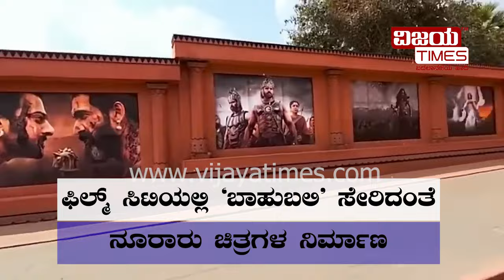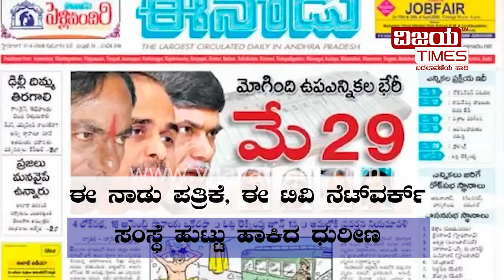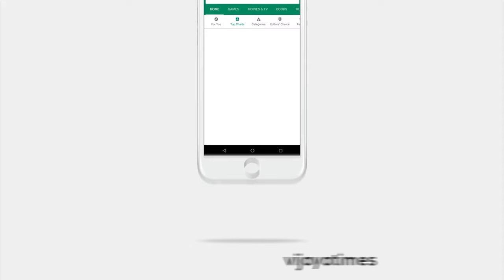ರಾಮೋಜಿ ಫಿಲ್ಮ್​ ಸಿಟಿ ಸ್ಥಾಪಕ ಇನ್ನಿಲ್ಲ! RAMOJI RAO, THE FOUNDER OF RAMOJI FILM CITY, IS NO MORE!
Kannada | Vijaya Times Kannada News | Kannada News | Latest Kannada News |  VIJAYA TIMES KANNADA NEWS LIVE | ವಿಜಯಟೈಮ್ಸ್ ಕನ್ನಡ ನ್ಯೂಸ್ ಲೈವ್ |  KANNADA LIVE NEWS | KANNADA TV NEWS | KARNATAKA LIVE NEWS |

‘ಜರ್ನಲಿಸಂ ಕೋರ್ಸ್’ ಈಗಲೇ ಜಾಯಿನ್ ಆಗಿ. ! | 'Journalism Course' Join Now
Srishti Media Academy

Today, Kannada News Headlines, Online News Kannada, News Headlines

State Politics, Indian Politics, Economy,  Sports, Films, Business, Social Cause, Satirical Comedies and Panel Discussions with eminent personalities.